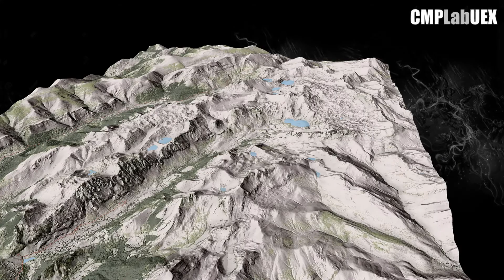Parque Natural de Somiedo, Asturias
El concejo de Somiedo, con unas 30000 ha, fue declarado Parque Natural en 1988. Este bloque se centra en los valles de Saliencia y Valle.
Modelo generado mediante QGIS y Qgis2threejs.
Obra derivada de MDE05 y Mapa LiDAR del CNIG (CC-BY 4.0) scne.es